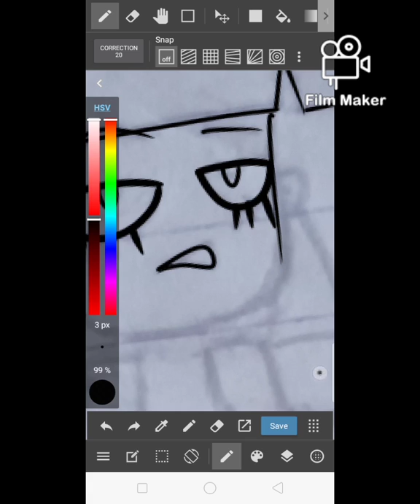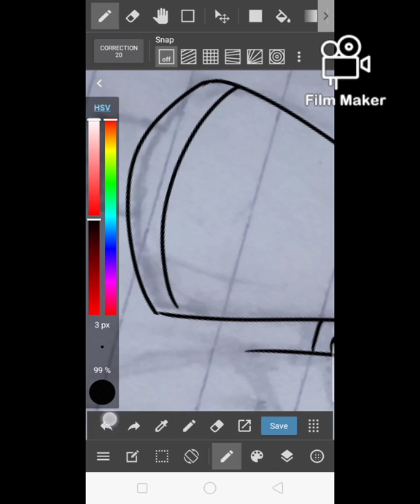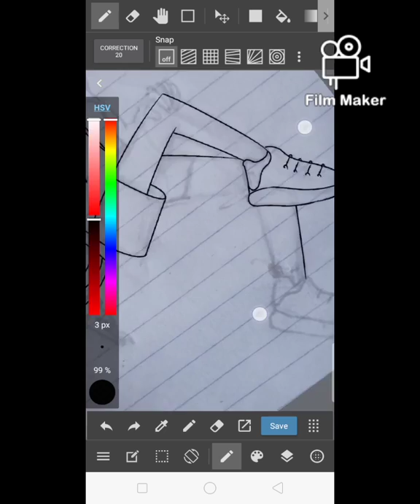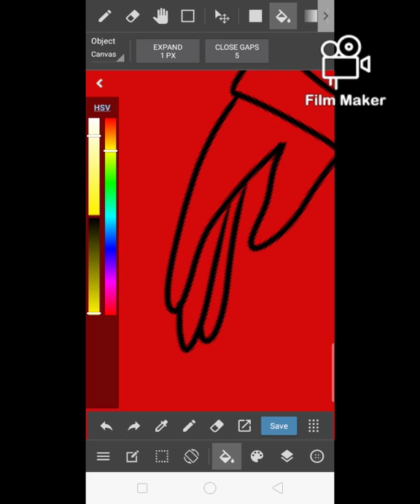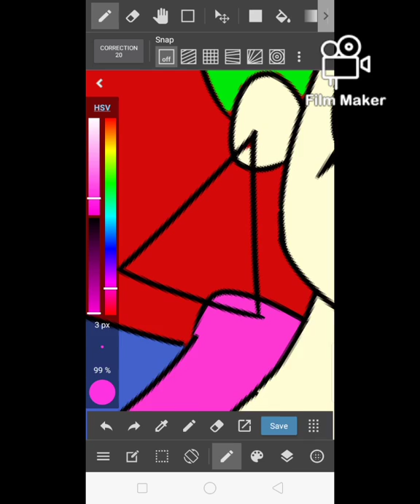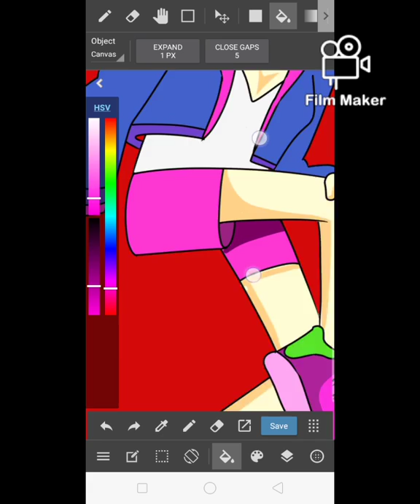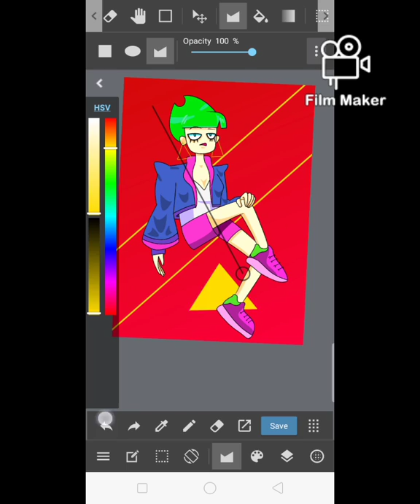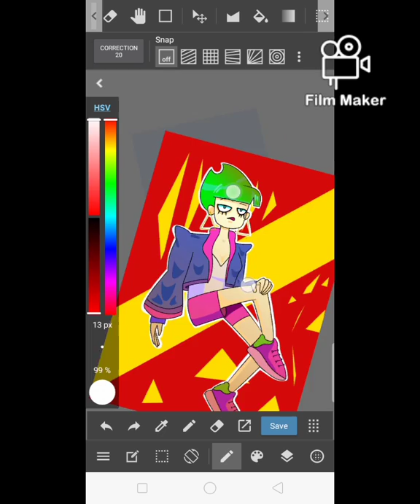Speed paint Yasuki (Oc)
Shitty quality